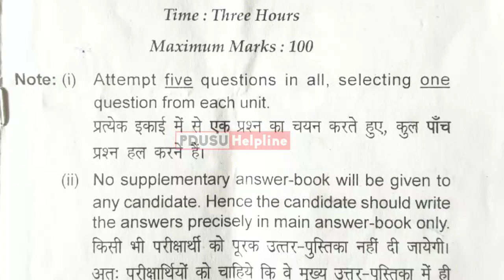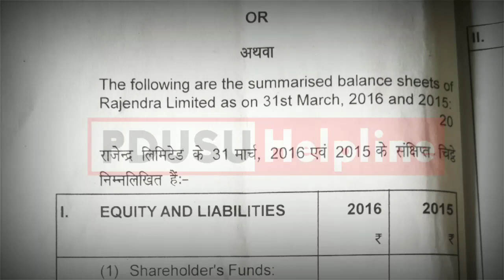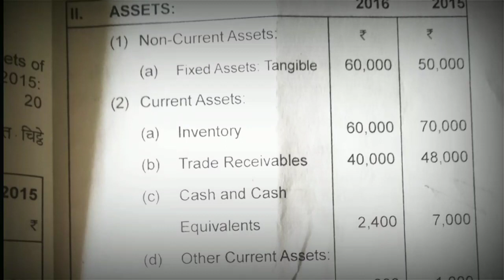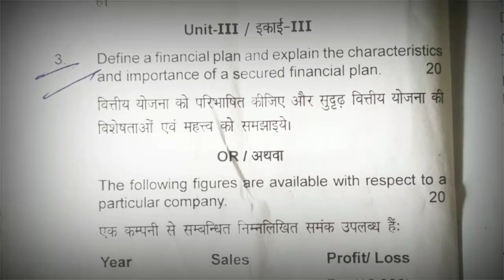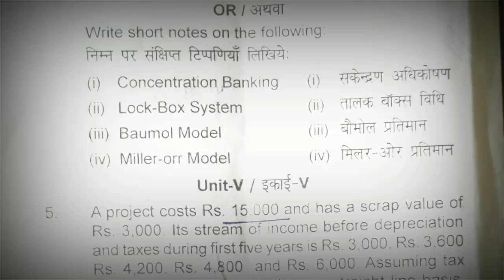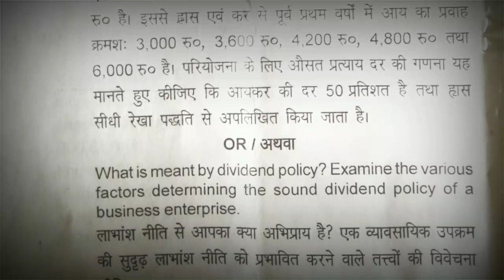Elements of financial management EAFM paper 2nd BCom part 2nd old paper 2019 | PDUSU Helpline